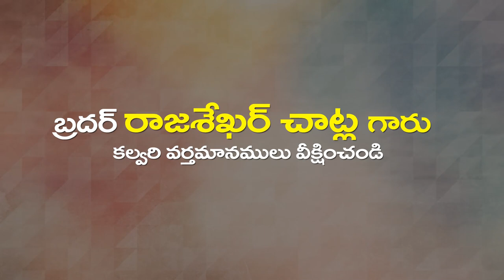CH Rajashekar Garu 24 03 23 అంశం : అత్యాశక్తితో కూడిన ప్రార్ధన